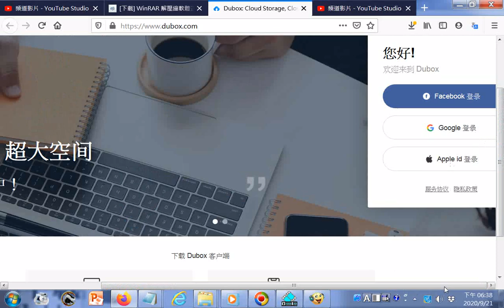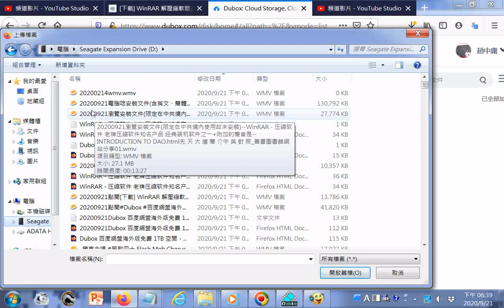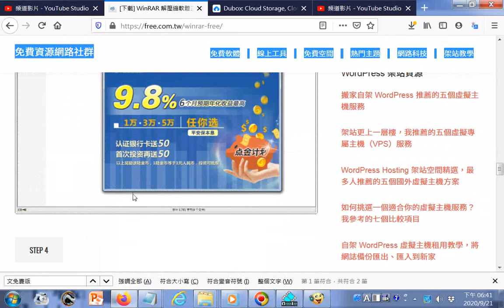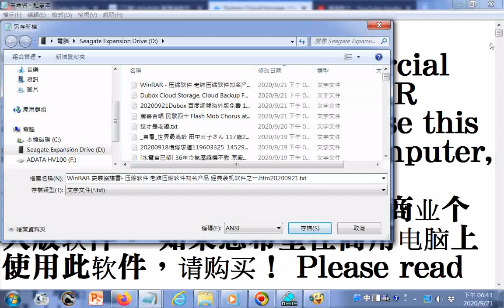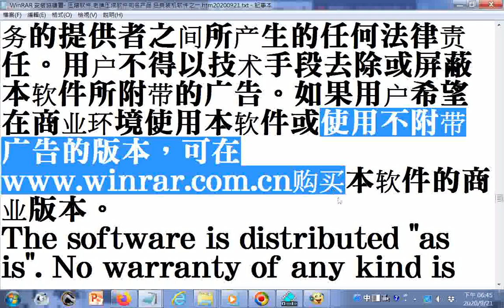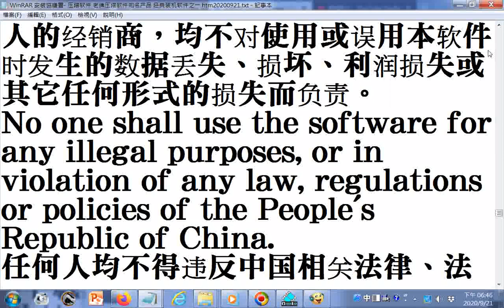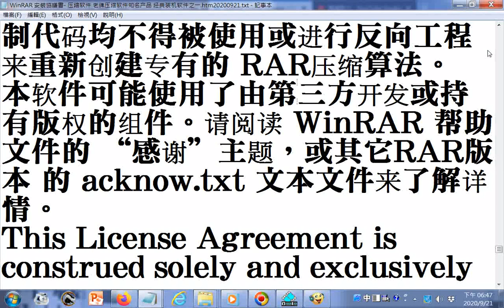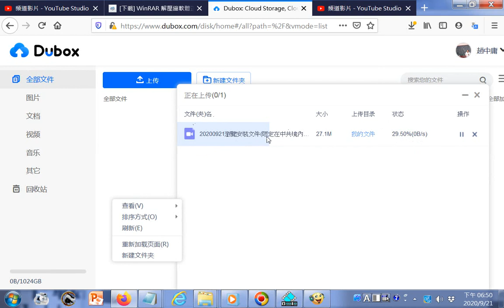20200921點閱及從Facebook臉書登錄上傳影片到#Dubox 百度網盤海外版 免費 1TB 空間，無速限但中國用戶無法使用 htm#免費資源網路社群分享GGG+附加聲音是...真傳妙道歌